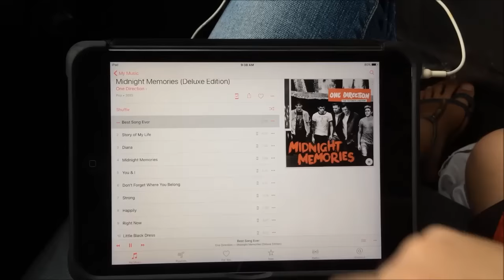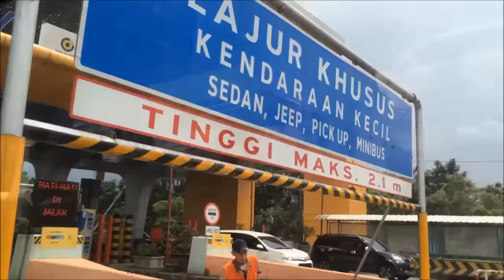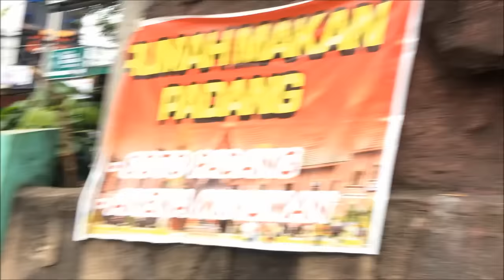Trip from Garut to Kebun Raya Cibodas | TRAVEL VLOG 4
In this video I sahre with you about our trip from Garut to Cibodas, West Java.